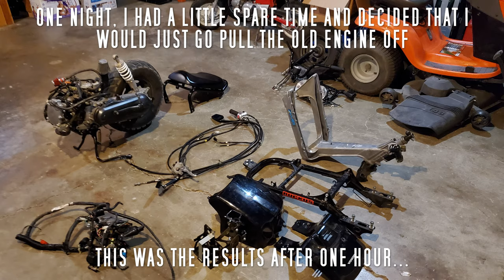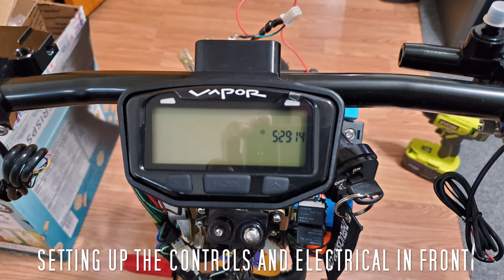Honda Ruckus - My Ruckus Build Slideshow - From Mild to Wild!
After finishing Brandon's GY6 swap on this Honda Ruckus, it got me thinking about the build of my bike. I started this YouTube channel this last spring, which was after I had built my bike in the winter, so I did not have it documented like Brandon's bike. So, I dug into my computer's HDD and ended up finding out that I took a good amount of photos and even had a few videos of the build. I put the photos and videos in order and came up with a slideshow compilation of the build. Enjoy!